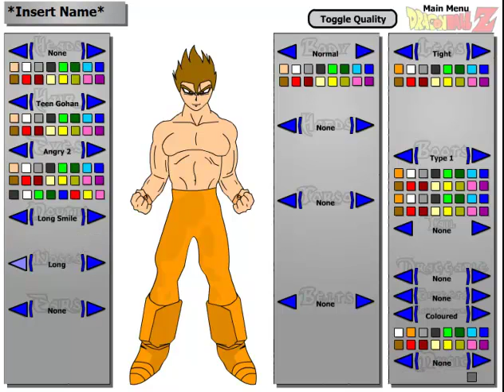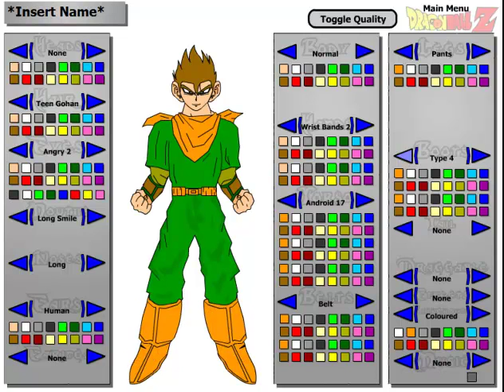messing on a dbz maker